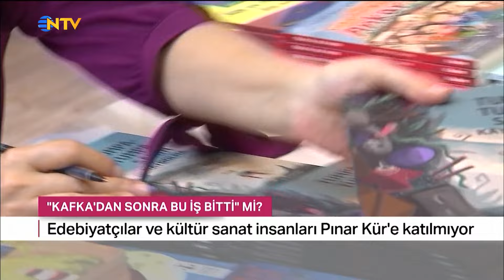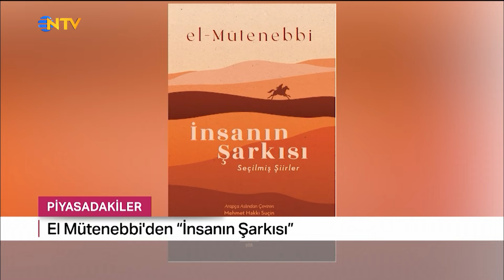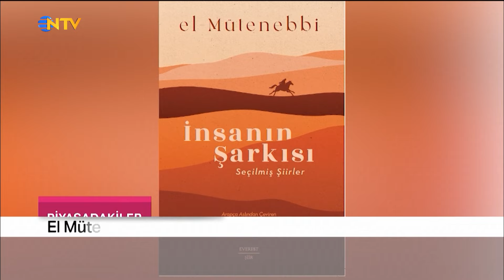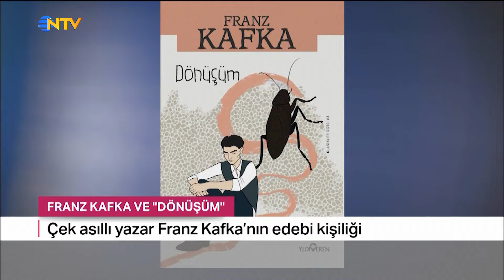Kafka'dan Sonra Bu İş Bitti mi? | 12 Nisan 2024 - Gece Gündüz